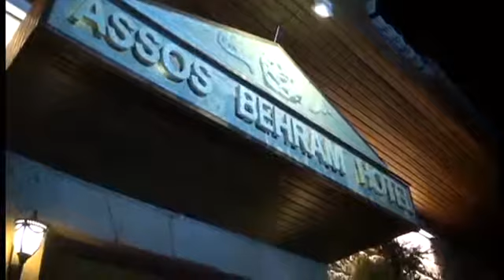Assos Behram Hotel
Adres: İskele Mevkii, 17860 Ayvacık
Assos Behram Hotel ailesi olarak, tarihi Antik Liman'da 30 yılı aşkın süredir sizlere hizmet vermekteyiz. Otelimiz, Antik Liman'daki diğer yapılar gibi, 1960'lı yıllara kadar palamut deposu olarak kullanılmış, 1979'da restore edilerek butik otel haline getirilmiştir. Assos Behram Hotel, o günlerden bu günlere, bölgedeki pek çok işletmecinin turizm hayatının başladığı bir okul olmuş, yörede butik otelciliğin gelişmesinde önemli rol oynamıştır. 2012 yılında ise tekrar restore edilerek 17 odası da ayrı bir Mitolojik tanrıdan esinlenerek dekore edilmiş ve ülkemiz turizminin "Temalı Otel" anlayışına büyük bir katkıda bulunmuştur. Assos denildiğinde çoğumuzun aklına ilk gelen isim olan Assos Behram Hotel, Antik Liman'daki en güzel konuma sahip otellerden biri olarak, evinizin sıcaklığında 17 odası, denize sıfır restaurantı, sadece sizler için özel olarak yapılmış 160 m2 ahşap iskelesi, kahve keyfi için terası ve güler yüzlü çalışanları ile aradığınız butik otel anlayışını sizlere sunuyor.Ünlü Yunan filozof Aristoteles'in de bu beldede kendine ait ilk felsefe okulunu kurduğu söyleniyor. Felsefe tarihinin ünlü filozoflarına ev sahipliği yapmış Athena Tapınağı`nın M.Ö 500 yıllarında yapıldığı söyleniyor. Kentin koruyucusu olan Tanrıça Athena`ya ithaf edilmiş olan tapınağın mimarlık tarihi açısından da önemli bir özelliği vardır. Burası Anadolu`da arkaik çağda yapılmış ve kabartmalı frizlere sahip tek örnek. Ayrıca ünlü filozof Aristoteles de üç yıl boyunca burada dersler vermiş. Assos - İstanbul`dan Tekirdag, Eceabat, Çanakkale, Kale, Küçükkuyu`ya 450 km, yaklaşık 5,5 saat. Yalova, Bursa, Balikesir, Edremit, Küçükkuyu 400 km, yaklaşık 5.5 saat.İstanbul`dan Hızlı Feribot: İstanbul Yenikapı`dan Bandirma`ya hızlı feribot kullanılırsa, Biga, Lapseki, Çanakkale, Kale, Ezine, Ayvacik, Küçükkuyu`ya toplam 5 saat. İzmirden: Aliağa, Ayvalik, Edremit, Akçay, Altinoluk, Küçükkuyu; yaklaşık 2,5 saat. Assos - İstanbul`dan Tekirdag, Eceabat, Çanakkale, Kale, Küçükkuyu`ya 450 km, yaklaşık 5,5 saat. Yalova, Bursa, Balikesir, Edremit, Küçükkuyu 400 km, yaklaşık 5.5 saat. Otelimiz Edremit havaalanına 60 km. mesafededir. İstanbul`dan Hızlı Feribot: İstanbul Yenikapı`dan Bandirma`ya hızlı feribot kullanılırsa, Biga, Lapseki, Çanakkale, Kale, Ezine, Ayvacik, Küçükkuyu`ya toplam 5 saat. İzmirden: Aliağa, Ayvalik, Edremit, Akçay, Altinoluk, Küçükkuyu; yaklaşık 2,5 saat. Kaz Dağı Milli Parkı`na arabayla sadece 1,5 saatlik mesafede bulunan Assos Behram Hotel, antik Yunan şehri Troya`yı görebileceğiniz Çanakkale`ye 80 km uzaklıktadır.
Oda Olanakları
Odalarımızda; klima, mini bar, TV, uydu yayını, ücretsiz internet bağlantısı, duş, tuvalet, saç kurutma makinesi ve telefon bulunmakta, oda servisi hizmeti verilmektedir. Ayrıca sizlerin hizmetine ücretsiz olarak sunduğumuz Özel Gulet ile belirli günlerde tekne gezintisi yapılabilir, Assos'un muhteşem koylarında, balıklar eşliğinde yüzmenin tadını çıkarabilirsiniz. Ünlü Yunan filozof Aristoteles'in de bu beldede kendine ait ilk felsefe okulunu kurduğu söyleniyor. Felsefe tarihinin ünlü filozoflarına ev sahipliği yapmış Athena Tapınağı`nın M.Ö 500 yıllarında yapıldığı söyleniyor. Kentin koruyucusu olan Tanrıça Athena`ya ithaf edilmiş olan tapınağın mimarlık tarihi açısından da önemli bir özelliği vardır. Burası Anadolu`da arkaik çağda yapılmış ve kabartmalı frizlere sahip tek örnek. Ayrıca ünlü filozof Aristoteles de üç yıl boyunca burada dersler vermiş.